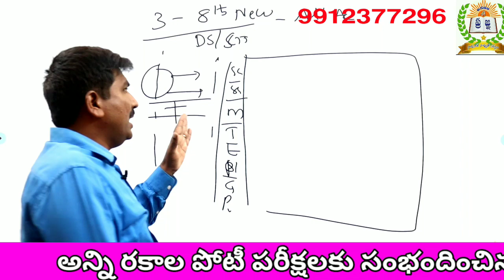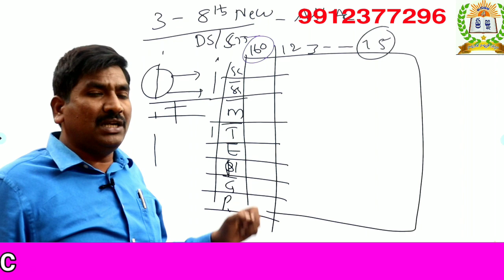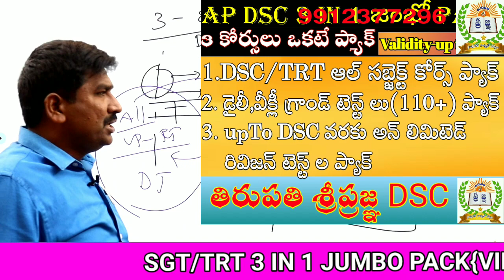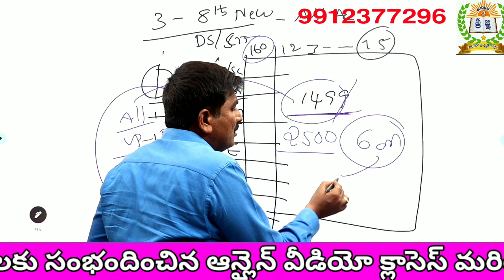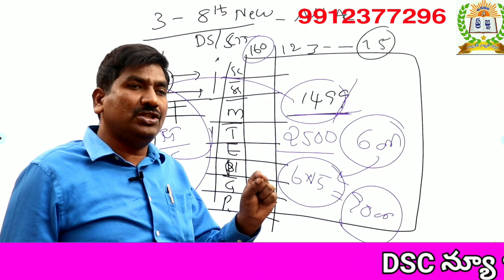TEXTBOOK BASED VIDEOS GRAND TRSTS||90 రోజుల్లో 15 గ్రాండ్ టెస్టులతో సిలబస్ పూర్తి@TirupatiSripragna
SGT 3 IN 1 JUMB0 PACK:-

6 TH CLASS TELUGU NEW TEXT BOOK||6 వ తరగతి న్యూ టెక్స్ట్ బుక్||త్రిజట స్వప్నం||BY GOURI SANKAR SIR

1) పూర్తి ఆన్లైన్ సైకాలజీ వీడియోల కొరకు గూగుల్ ప్లే స్టోర్ లో"TIRUPATI SRIPRAGNA DSC"APP ని డౌన్లోడ్ చేస్కొండి.
2) ప్రతి క్లాసు  పూర్తిగా బ్లాకు బోర్డ్ పైనేబోధించబడును
3) సైకాలజీ లోని 3 సెక్షన్స్ కూడా హరిబాబు గారే బోదిస్తారు
4) ప్రతి టాపిక్ ను చిత్రపటాలతో వివరణ.